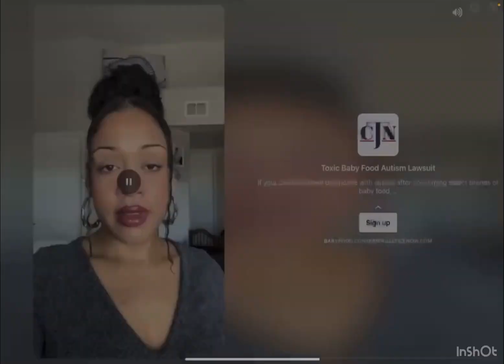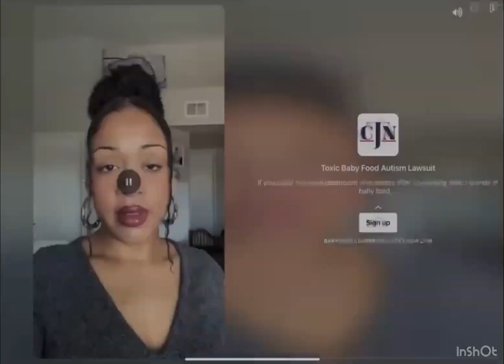Let's play: The Sims FreePlay Part 6. We’re hooking up the house, and building some tings.